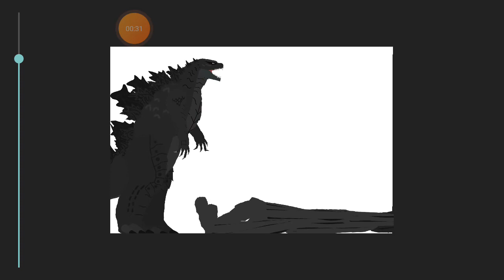godzilla vs breaking news